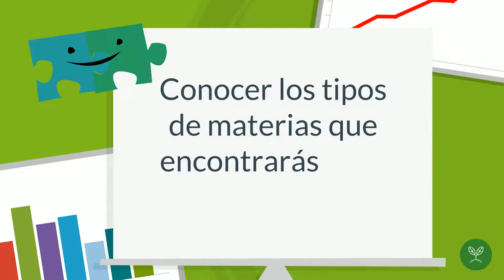Bienvenida al Modulo: Paso del colegio a la universidad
Bienvenido al primer módulo del curso Cómo estudiar mejor: paso del colegio a la universidad. Aquí podrás ver algunas recomendaciones para la realización de este y un breve resumen de las actividades que lo conforman.